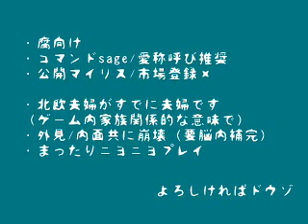[腐APH]北.欧.夫.婦で46ず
BerwaldxTimo as Sims

Character names are preferred in the comments, rather than nation names. Thanks.